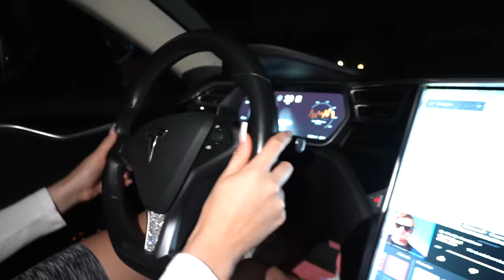SURPRISING My CRUSH With A NEW TESLA!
She was so shocked!!